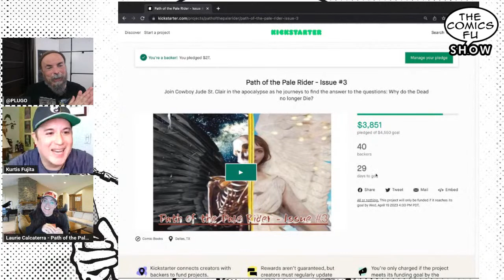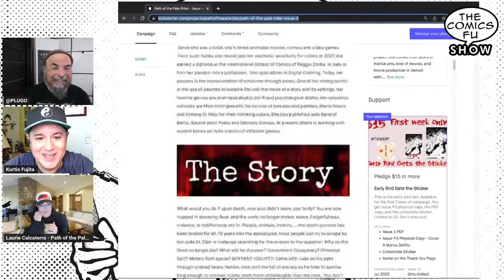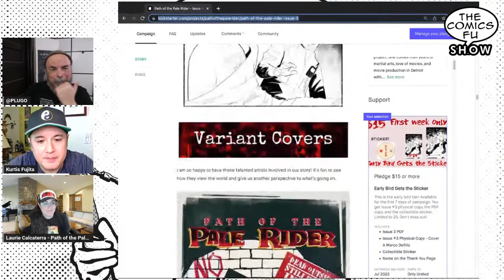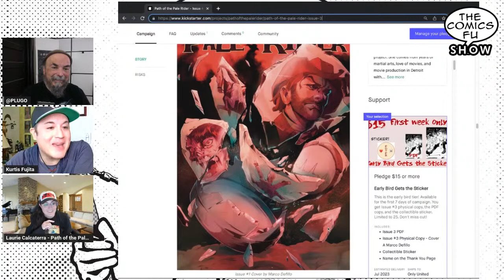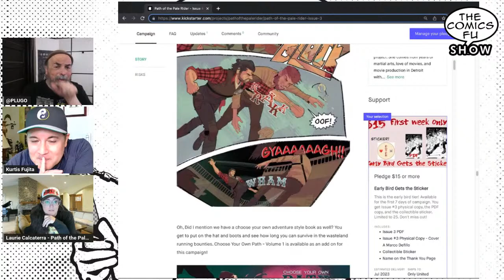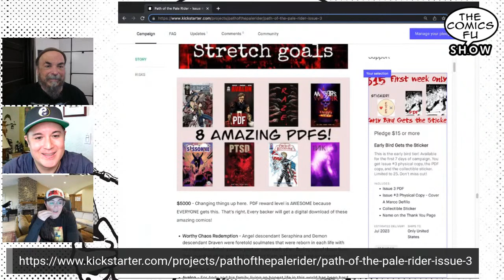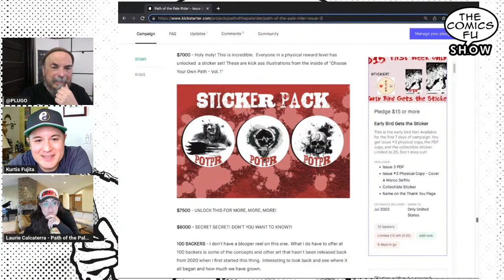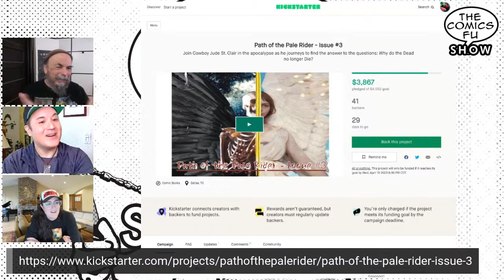The Comics Fu Show LIVE!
On Tuesday 3/21 11:00am PST | 2:00pm EST
THE COMICS FU SHOW returns live with special guest Laurie Calcaterra, creator of the comic series Path of the Pale Rider. She started writing web content for Coattail Collective in 2018, self published POTPR issue 1 in July 2021, and is currently with Chart Comics as a freelance writer.

Pathofthepalerider.com

Your Hosts:

Master Kurtis Fujita –
Sifu Kurtis Fujita has the distinction of simultaneously holding the offices of Los Angeles Chairman of the United States Traditional Kung Fu Wushu Federation and the Hung Gar Kung Fu Advisor to the International Traditional Kung Fu Association. He founded Tiger Crane Kung Fu in 2003 and for nearly two decades, has actively taught Martial Arts. Known as an exponent of the Hung Gar Kuen (洪家拳) style, he is also well-versed in Tai Chi, Standing Meditation, and Do Gar (道家) . Fujita’s writing has been featured extensively in Kung Fu Tai Chi Magazine and he has been a guest instructor for the Ventura County Police and Sheriff’s Reserve Officer Academy. He is also the creator of the comic book SHADOW GHOST: THE KUNG FU COMIC BY A KUNG FU MASTER published in 2023.

Patrick Lugo –
Patrick Lugo’s comic art was first published by independent publisher Double Edge Comics. He has since worked as art director for Kung Fu Tai Chi magazine where he created the long running comic series TIGER’S TALE. His first Children’s Picture Book LITTLE MONK AND THE MANTIS was awarded both the Book of the Year Honor from the Gellett Burgess Center for Children’s Literature and the Preferred Choice Award from CREATIVE CHILD MAGAZINE. In 2021 his comic CONTRABAND was called a knock-out in a Publishers Weekly starred review. His 2022 middle-grade graphic novel A TIGER’s TALE volume 1 was awarded the 2nd annual MAKE MORE COMICS arts grant and original art from that book was featured in the 32ns annual CHildren’s Book Illustrator Exhibit at the Sun gallery in the San Francisco Bay Area.